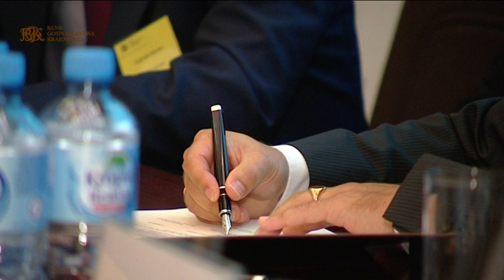BGK EXPORT FINANCE II Sesja Uzbekistan i Kazachstan (Warszawa 14.09.2011)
Bank Gospodarstwa Krajowego, Ministerstwo Gospodarki, Ministerstwo Spraw Zagranicznych, Polska Agencja Rozwoju Przedsiębiorczości i Korporacja Ubezpieczeń Kredytów Eksportowych były organizatorami konferencji dotyczącej perspektyw rozwoju wymiany handlowej z Kazachstanem, Uzbekistanem, Ukrainą i Wietnamem.

Konferencja została objęta honorowym patronatem Wicepremiera i Ministra Gospodarki Waldemara Pawlaka, a dodatkowymi partnerami konferencji byli Rödl & Partner, Polsko Kazachstańska Izba Handlowo Przemysłowa, Polsko Ukraińska Izba Gospodarcza, Stowarzyszenie Emitentów Giełdowych

Konferencja odbyła się w dniu 14 września 2011 w Szkole Głównej Handlowej w Warszawie.

Konferencja cieszyła się dużym zainteresowaniem - do udziału w niej zgłosiło się 315 osób z ponad 220 firm i instytucji.

Konferencję otworzył Jerzy Kurella - Wiceprezes Zarządu Banku Gospodarstwa Krajowego, który przedstawił nowe produkty BKG dla eksporterów takie jak refinansowanie kredytu dla dostawcy czy prefinansowanie produkcji eksportowej. Podkreślił, że w BGK na eksporterów czeka 5,7 mld zł w formie poręczeń, dopłat do odsetek kredytów eksportowych i innych.

W imieniu Ministra Gospodarki głos zabrał Marcin Korolec - Podsekretarz Stanu w Ministerstwie. Omówił strukturę polskiego eksportu podkreślając perspektywiczność rynków azjatyckich.

Beata Stelmach - Podsekretarz Stanu w Ministerstwie Spraw Zagranicznych - zachęcała przedsiębiorców do kontaktu z placówkami polskimi za granicą. - Wsparcie dyplomaty otwiera rynki. Zwłaszcza te, których specyfikę dziś omówimy - powiedziała minister Stelmach.
- Trudno do końca precyzyjnie podać liczbę firm, które są obecne na zagranicznych rynkach, ale z naszych badan wynika, że eksportuje ok. 250 tys. polskich przedsiębiorstw - oceniła Bożena Lublińska-Kasprzak - Prezes PARP. Omówiła pokrótce instrumenty wsparcia jakie Agencja oferuje eksporterom: działanie 6.1 Programu Operacyjnego Innowacyjna Gospodarka zwane potocznie „paszportem do eksportu" i usługi sieci Enterprise Europe Network której punkt działa w Polsce w PARP.

- Mamy w tej chwili te same produkty dla eksporterów jak inne korporacje zagraniczne - zachęcał z kolei Zygmunt Kostkiewicz - Prezes Zarządu KUKE SA.

Sesja plenarna zakończyła się podpisaniem umowy o współpracy BGK z uzbeckim bankiem Agrobank. Ze strony BGK umowę podpisał Jerzy Kurella - Wiceprezes Zarządu Banku Gospodarstwa Krajowego, ze strony Agrobanku - Najibudin Burievich Djiyanov - Wiceprezes Zarządu.

Po sesji plenarnej goście wzięli udział w merytorycznych panelach dyskusyjnych, które odbyły się w ramach pięciu bloków tematycznych Główne bloki tematyczne konferencji dotyczyły finansowych instrumentów dostępnych w ramach Rządowego Programu Wspierania Eksportu oraz możliwości współpracy z zagranicznymi bankami w ramach przyznanych przez BGK limitów kredytowych na poszczególnych rynkach; analizy otoczenia prawnego - podatki, cła, zakładanie firm - oraz oceny ryzyka prowadzenia działalności gospodarczej na poszczególnych rynkach; gwarancji eksportowych i produktów zarządzania ryzykiem w obrocie zagranicznym oraz produktów wsparcia transakcji na rynkach podwyższonego ryzyka; wsparcia dla eksporterów, które może być udzielane przez Wydziały Promocji Handlu i Inwestycji polskich ambasad; informacji o funkcjonowaniu unii celnej Rosja - Białoruś - Kazachstan oraz prowadzenia obrotu handlowego na jej terytorium.

Sesje tematyczne prowadzone były przez ekspertów polskiej dyplomacji ekonomicznej oraz radców handlowych zagranicznych ambasad, ekspertów od ubezpieczeń i finansów, kancelarii prawnych oraz praktyków biznesu posiadających doświadczenie na poszczególnych rynkach.

Spotkania Export Finance mają charakter ekspercki a ich celem jest przekazanie możliwie wyczerpujących informacji o specyfice poszczególnych rynków, uwarunkowaniach prawnych prowadzenia handlu, możliwości prowadzenia działalności gospodarczej, jak również prezentacji produktów i usług, z których można korzystać poprzez instytucje państwowe oraz placówki dyplomatyczne w ramach rządowych programów wsparcia eksportu.